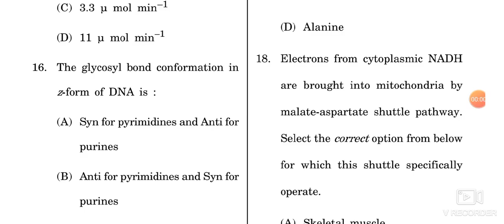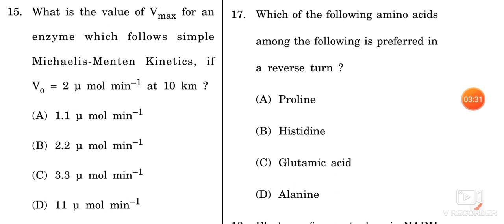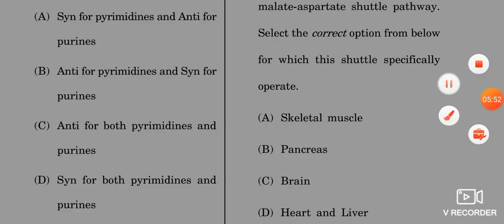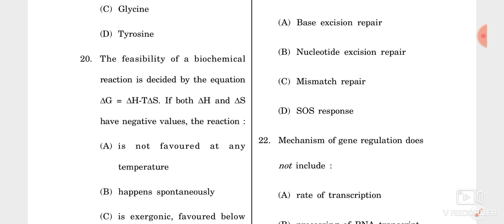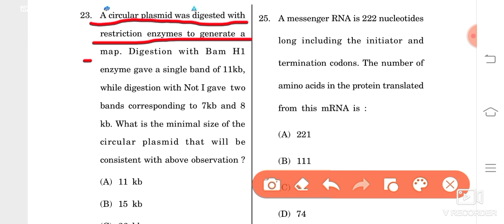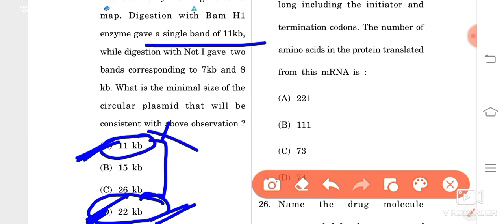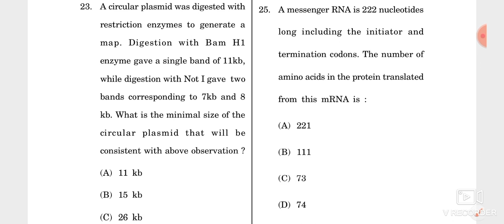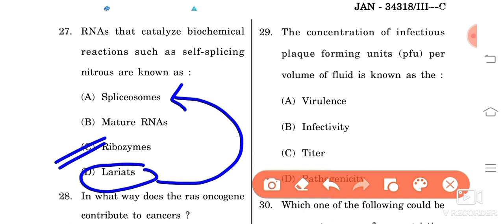MH SET Life Science Previous Year Questions 2018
Topic:MH SET Previous Year Questions 2018|MH SET|Life Science |
AasaanhaiwithApurvaNaik#aasaanhai#GATEMICROBIOLOGY#GATE#GATE2023#GATEEXAM#GATE#CSIRNET#ICAR#APURVANAIK#GATEBIOTECHNOLOGY#GATELIFESCIENCE#GATEPREPARATION#GATEFREELECTURE#BIOINFOMATICS#GATEBIOINFO#MHSET#MAHARASTRA SET#MHSETPYQ